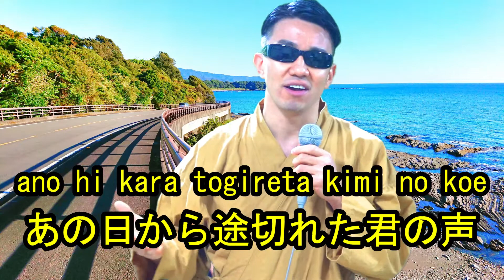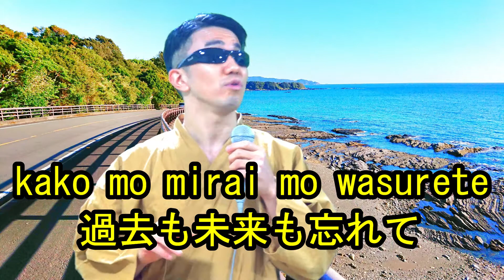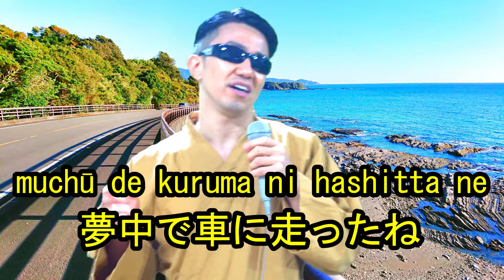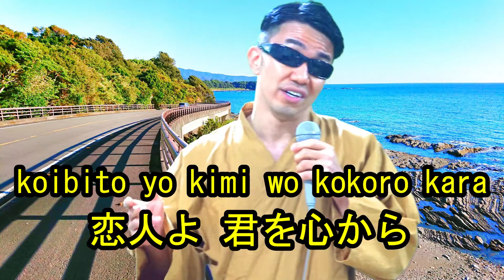"Totsuzen" Dragon ball song cover by TETSU! Ver. KANJI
Let's sing "Totsuzen" Dragon ball song cover by TETSU!
Ver. KANJI

"Totsuzen" Dragon ball song cover by TETSU!
Ver. HIRAGANA